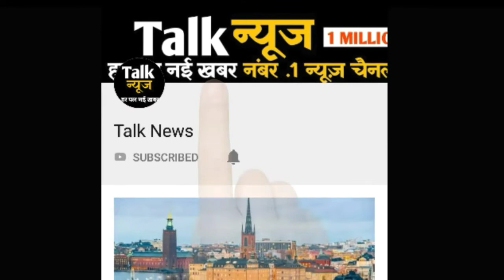मुंबई और आस-पास के इलाकों में तेज बारिश, अगले 5 दिनों तक जमकर बरसेंगे बदरा